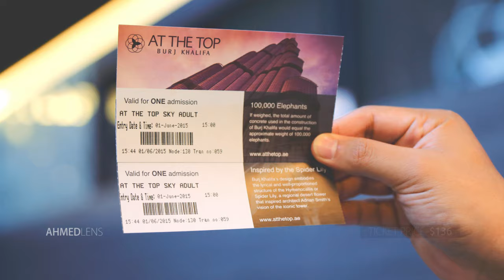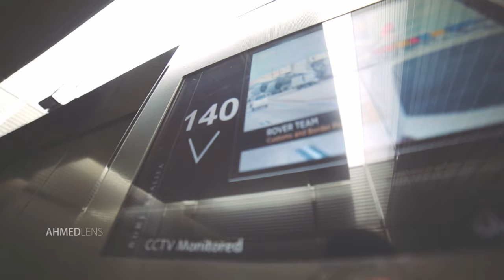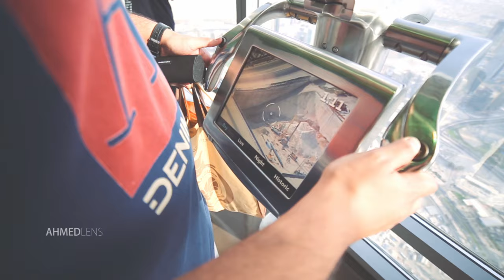AT THE TOP Burj Khalifa | قمة برج خليفة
دبي Dubai